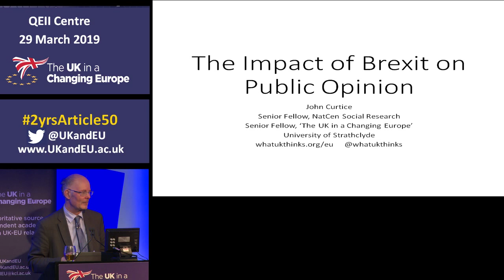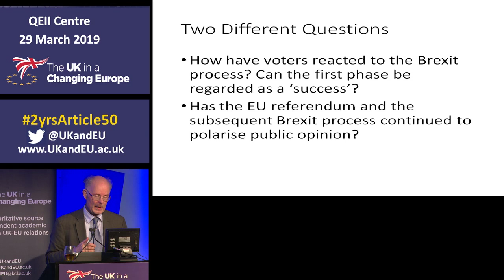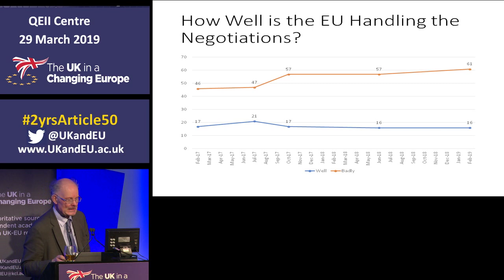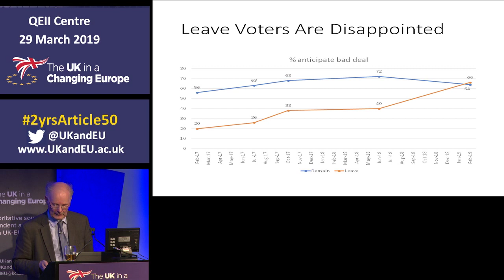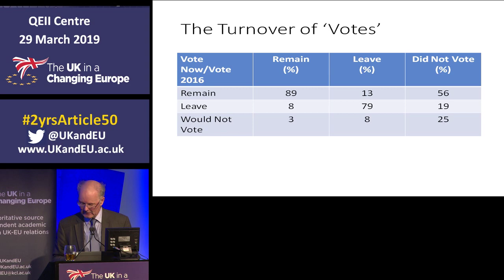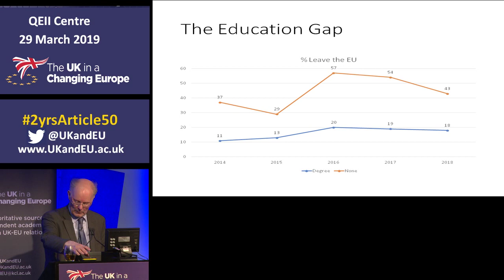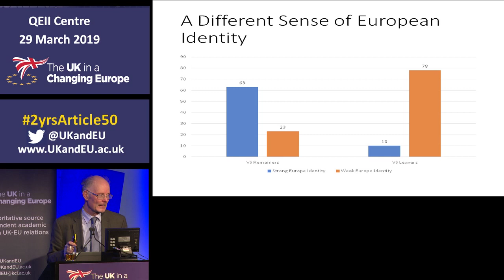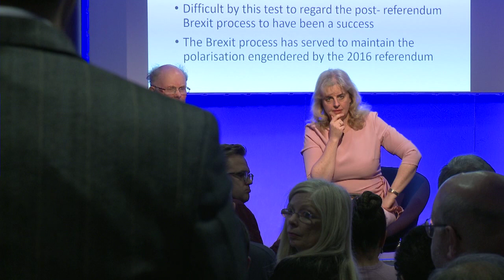Article 50 two years on conference: Professor Sir John Curtice